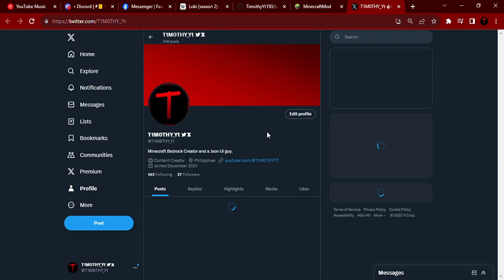New Website | not much changes...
Im doing web development since i cant create/make new features for minecraft mod.